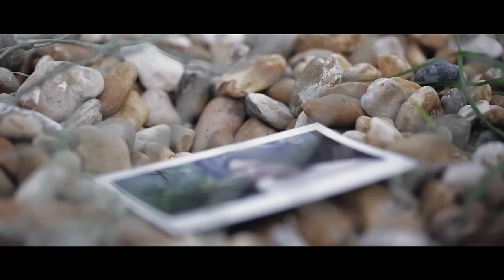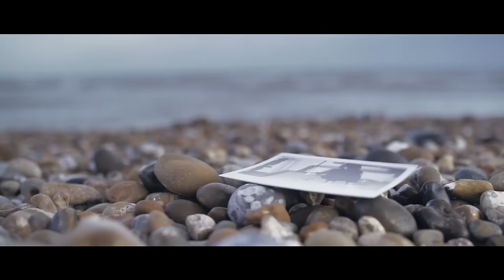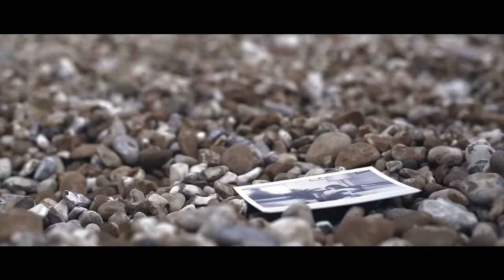Tom Speight - Little Love (Official Video)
Credits:
Produced by Chris Bond
Video by JP Davidson for Pitch Black Films & Leigh Brooks for Firebelly Films